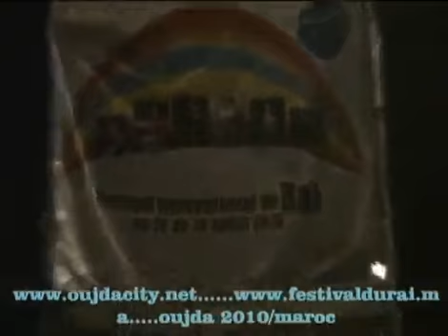07/00/2011 - festival international du rai oujda maroc 2010 / tachinwite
le festival international du rai oujda juiellet 2010 maroc / tachinwite / region orientale / nador / berkane/taourirt / jerada / figuigue / tachinwite /